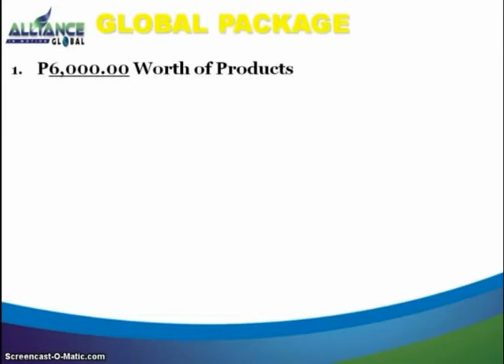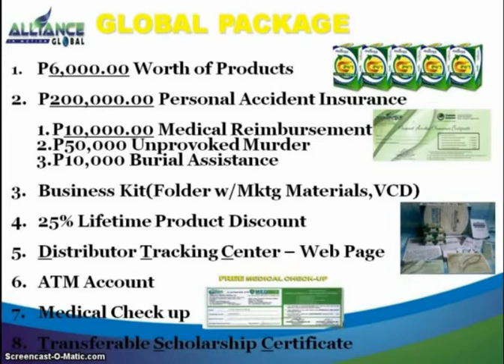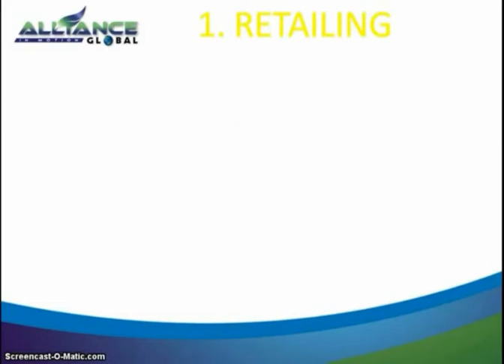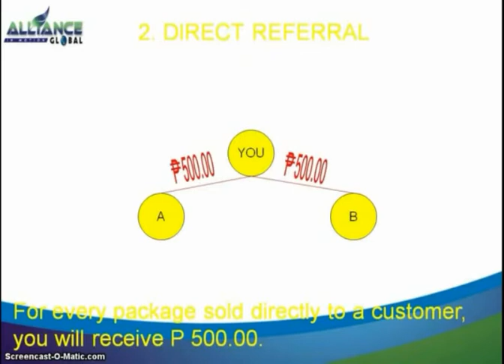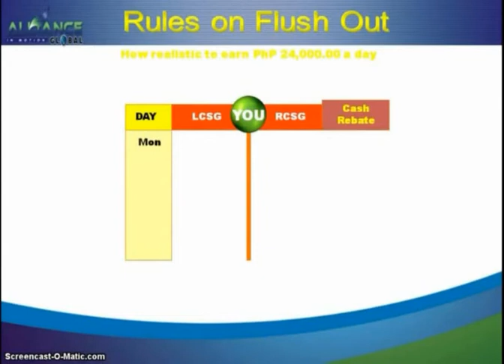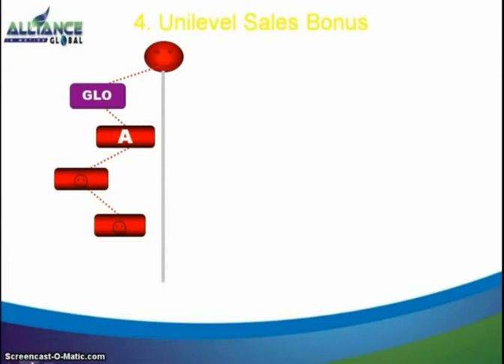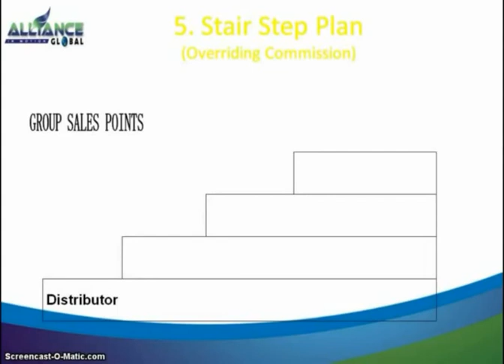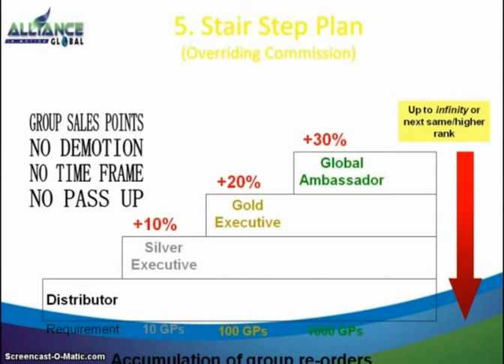aim marketing plan 2013 English Version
Greetings! This is the English version of our Hybrid Marketing Plan.